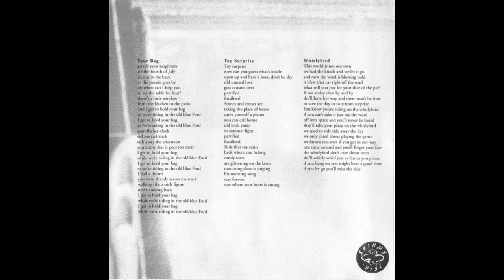Lida Husik - Your Bag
Already early in her career, Lida Husik couldn't decide whether she wanted to be a popstar or a sound painter.

Your Bag (Shimmy Disc, 1992), which was different from the first above all in the duration and refinement of the tracks. If these remained the fundamental components of the sound, the execution would have touched upon the intensity of the albums of Siberry. It was Laurie Anderson however that inspired Your Bag, the most danceable and airy track, and above all the nursery rhyme of Toy Surprise (which featured 2 intertwined and overlapping melodic themes, a classical accompaniment, and resulted in a dissonant raga played over the span of 7 minutes). The mediocre tone seemed distant from the song: Husik loved to immerse herself in a very open atmosphere, impalpable and hypnotic, by way of comatose psychedelic chants (such as Whirlybird, 7 minutes in length). In the pace of Marcel (9 minutes) the harmony breaks into small pieces of chords, held together by a mechanical rhythm, while Husik's voice floats weightlessly. Another novelty was the vocals by Husik, always limited to the same octave, with a bit more inflection. Her voice could even take the form of a delicate ballet as in Ship Going Down. The finale, The Match From Mars, was completely different and perhaps foreshadowed a sensational metamorphosis: a sort of "industrial" suite lasting 10 minutes, assembling "found" voices, sampling, techno rhythms, and electronic noise.

Tracklist:

    "Your Bag" [00:00]
    "Toy Surprise" [05:20]
    "Whirlybird" [12:32]
    "Ship Going Down" [19:34]
    "Marcel" [24:01]
    "Candy Store" [33:45]
    "The Match From Mars" [36:03]

Genre: Singer/Songwriter
Year of Edition: 1992
Carrier: CD
Publisher (label): Shimmy Disc
Country: United States of America
Audio codec: FLAC (*.flac)
Rip type: tracks+.cue
Audio bitrate: lossless
Source (releaser): What.CD